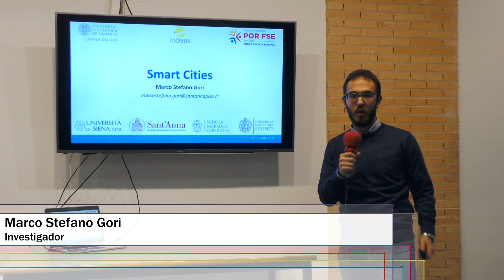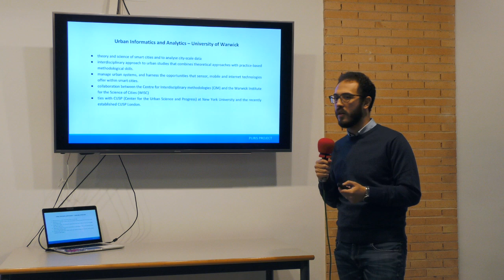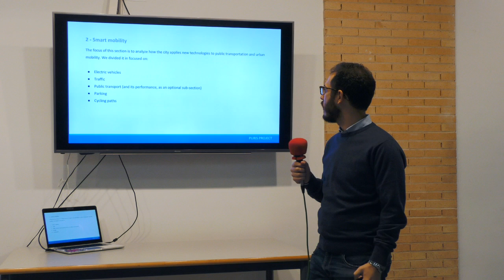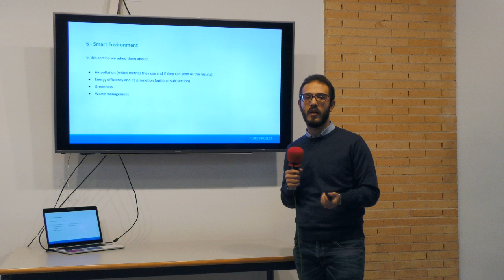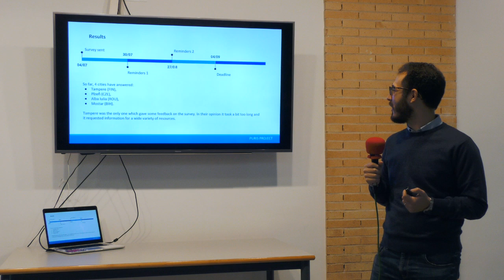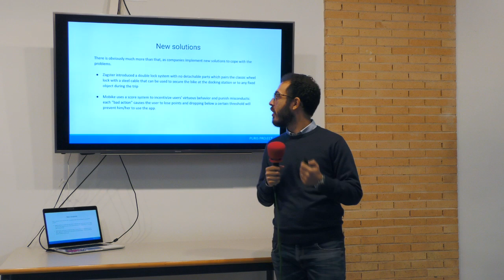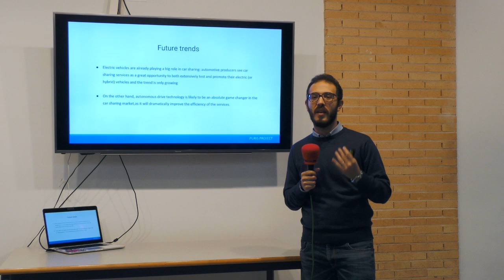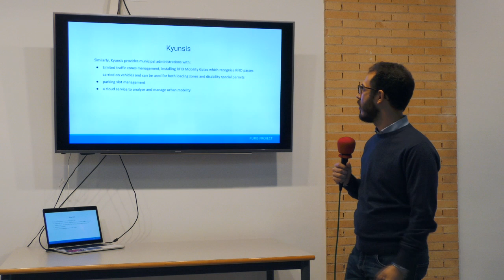Presentación de Marco Stefano Gori en el Campus de Alcoy de la UPV (Puris Project)